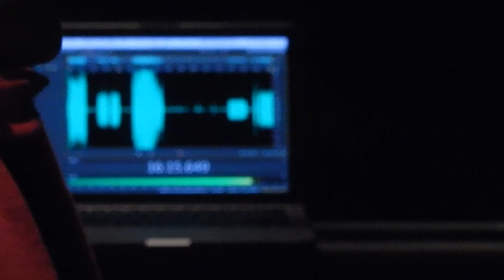27 Gennaio 2016, San Lorenzo Isontino (GO), 02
27 Gennaio 2016, San Lorenzo Isontino (GO), corso per allievi campanari. Suonata: "Vipausca doppia".